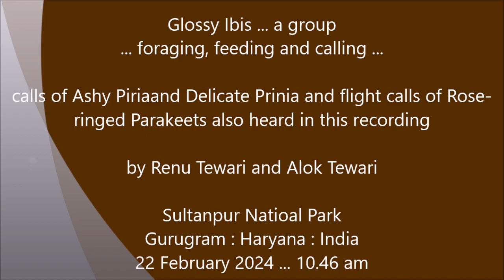Glossy Ibis foraging feeding & calling : Amazing Wildlife of India by Renu Tewari and Alok Tewari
A small group of
these migratory
beauties ... were
foraging ... feeding
and calling ...
... in an open section
of the wetland ...
and ...
... all this while
displaying their
glistening ... iridescent
plumage ...

Gurugram
Haryana
India
22 February 2024